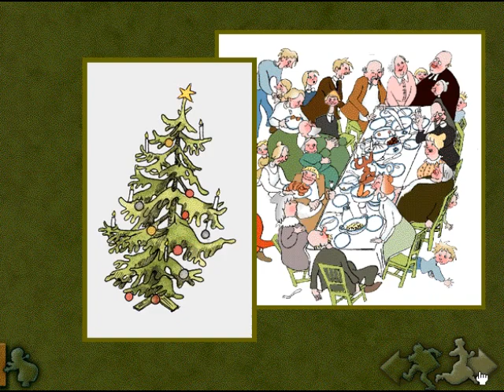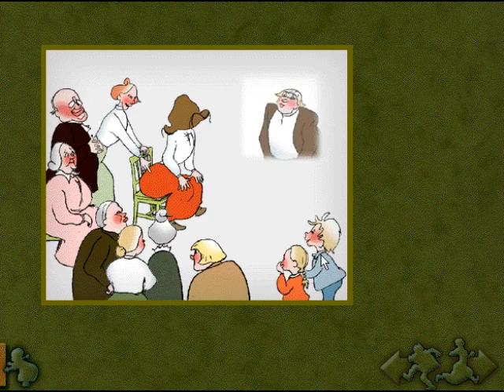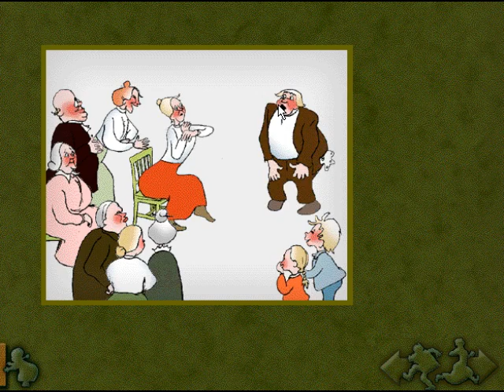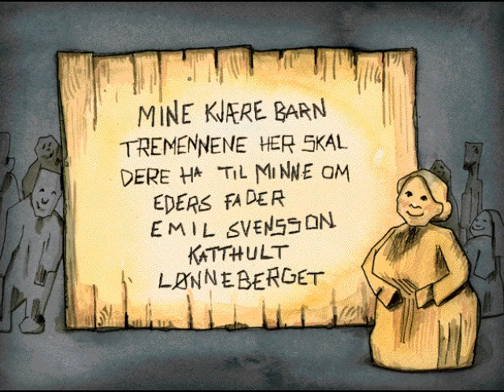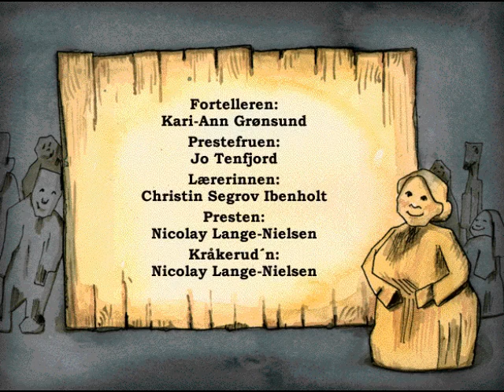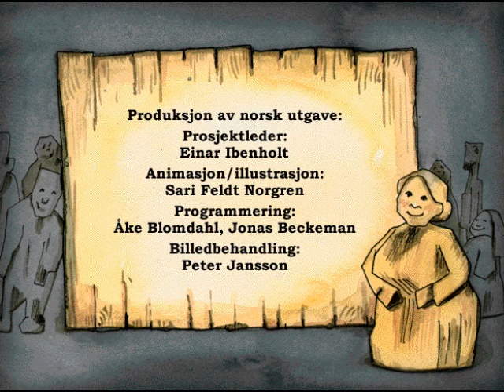Ikkeno' knussel sa Emil fra Lønneberget (1996) - PC - Norsk tale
Tusen takk til Olav Andersen for donasjonen!

Norske stemmer: Kari-Ann Grønsund, Fredric Wendell Madsen, Hilde Ek Brastad, Kari-Ann Grønsund, Svein Tindberg, Lars Reynert Olsen, Liv Heløe, Jo Tenfjord, Christin Segrov Ibenholt, Nicolay Lange-Nielsen, Bendik Segrov Ibenholt, Dea Kristine Steenks, Einar Ibenholt, Mette Kaaby